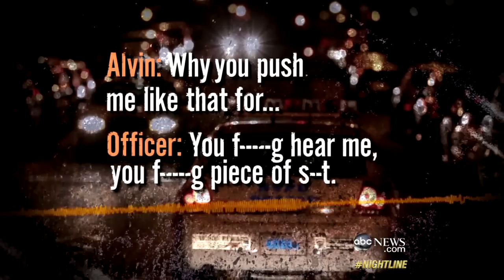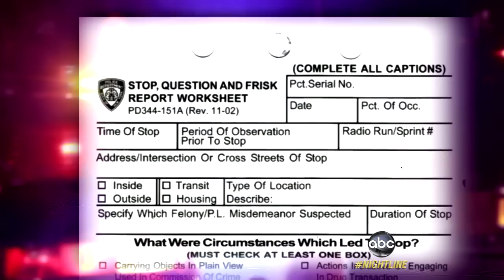NYPD's Stop-and-Frisk: Racial Profiling or 'Proactive Policing'?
NYPD says its controversial policy keeps the streets safe, but critics say its harassment.